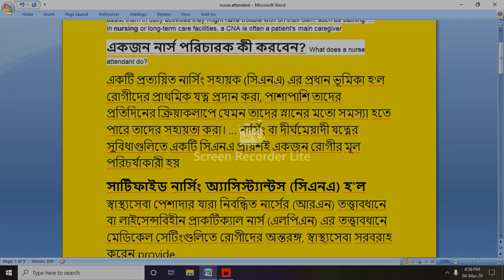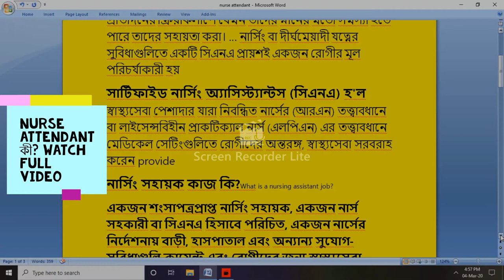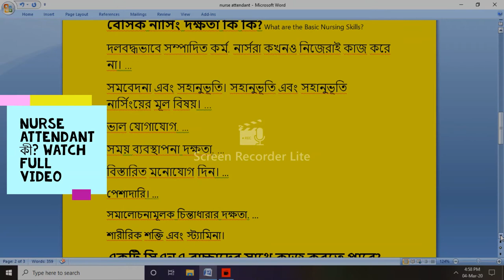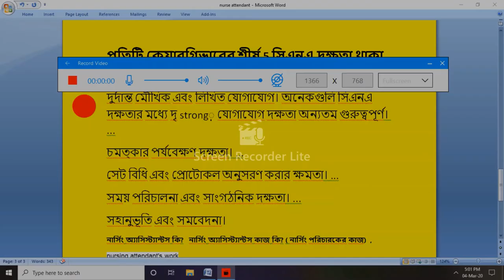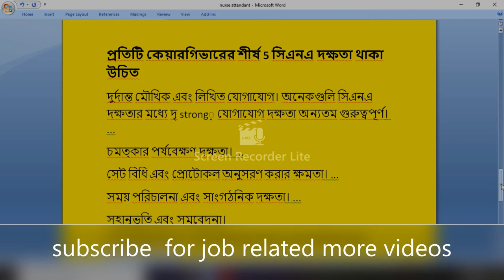nurse attendant কী? নার্সিং আটটেনডেন্ট'স ওয়ার্ক-nursing attendant's work- watch full video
nurse attendant কী nursing attendant's work=নার্সিং অ্যাসিস্ট্যান্টস কি? for more information পুরো ভিডিও দেখুন#gov job bd#